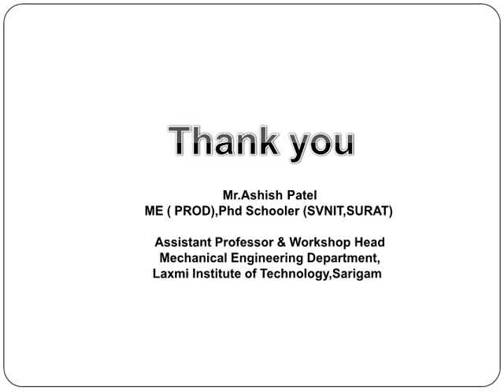માનનીય મુખ્યમંત્રી શિષ્યવૃતિ યોજના